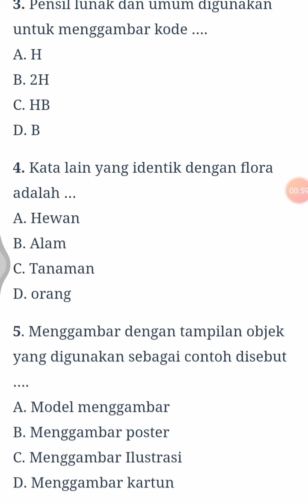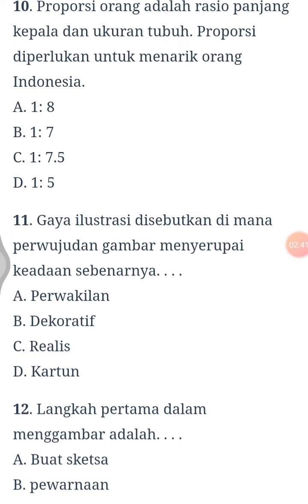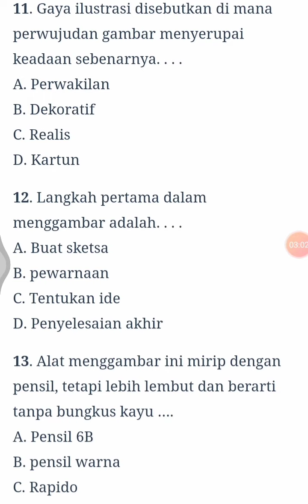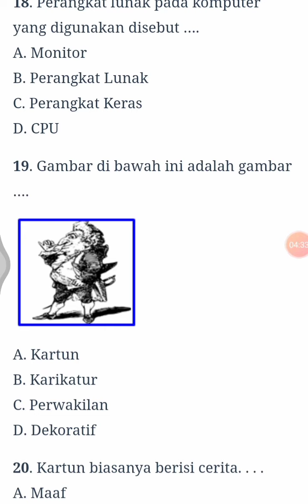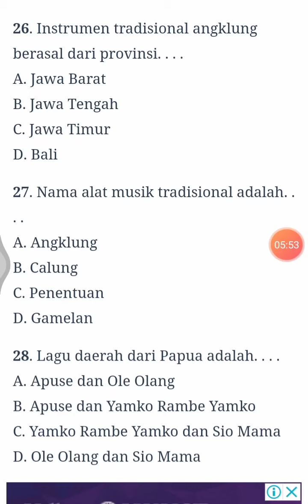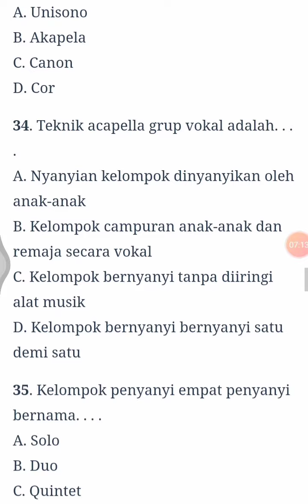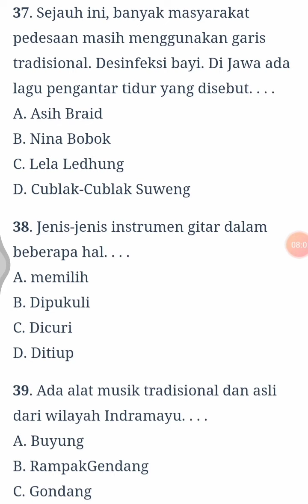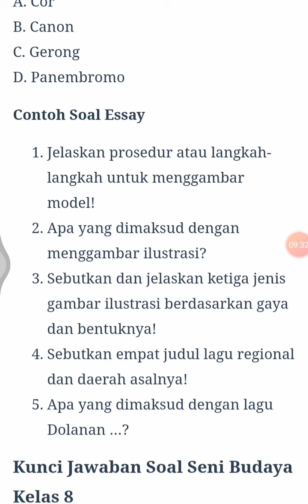SOAL SENI BUDAYA (SBK) SMP KELAS VIII